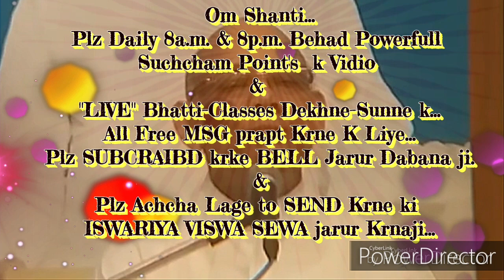गृहास्थ में रहते हीरो पार्ट बजाने वाली आत्मा बनने की बेहद सहजविधि और अभ्यास... माननीयB.K.सूरज भाईजी